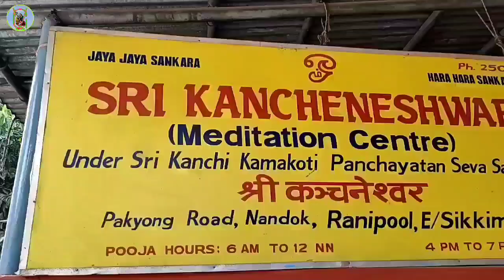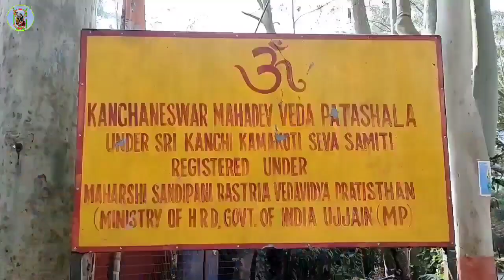Kalasyatra, Dhakal gaun , Seyari , ranipol ,